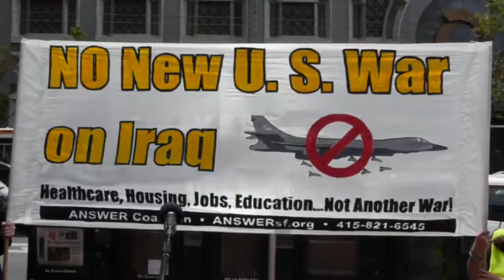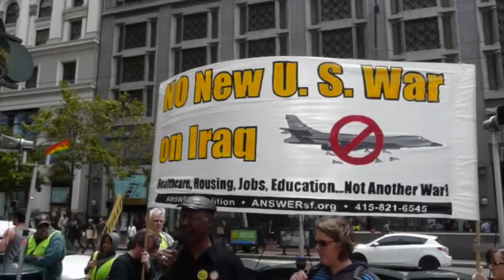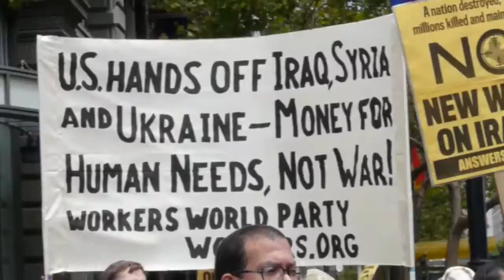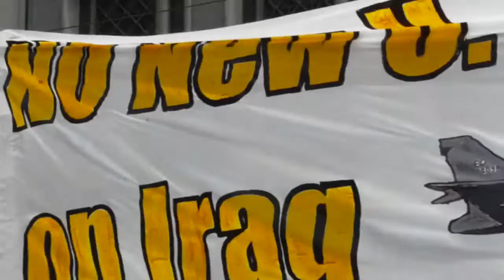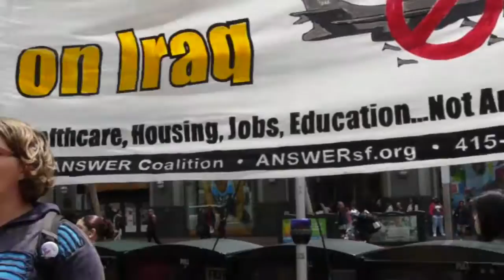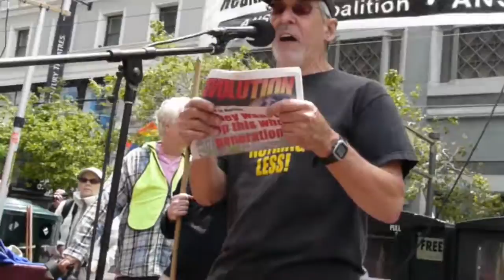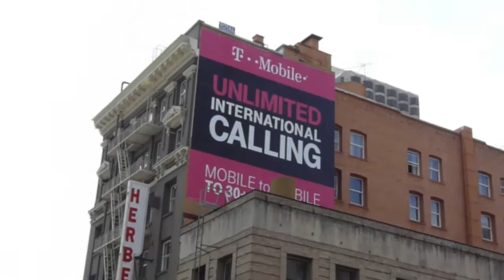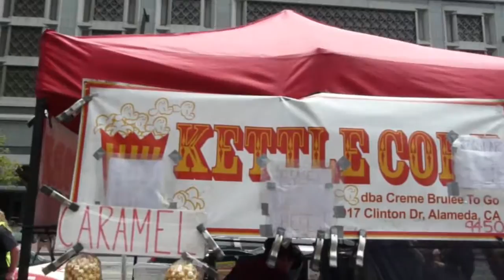No New Iraq War!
Rally and march to oppose the United States "government" resuming it's war on the people of Iraq. Proceedings began at the Halladie Plaza  at Powell and Market. Activists marched thru Union Square and the Tenderloin. If bombing resumes, citizens are urged to show up here the day of, or the next day if it's at night.